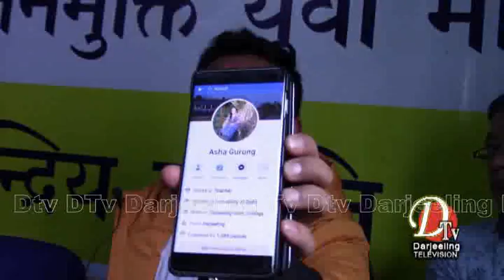दर्जीलिंग्मा मोर्चाको रेली अनि जनसभा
Dtv Darjeeling Top Stories 16 th April 2019 part 6